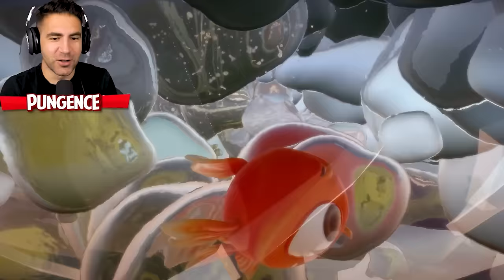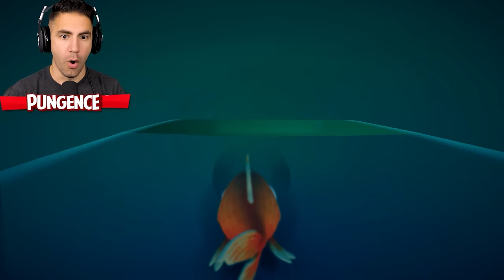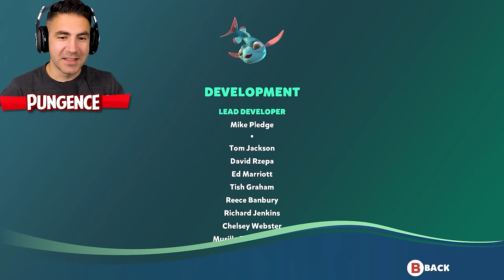I AM FISH - Full Game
I Am Fish full game! I Am Fish is a fun physics based game from the makers of I Am Bread, where you play as a goldfish in a fish bowl, and the goal is to escape and make it to the ocean. They're calling it the "spiritual successor" to I Am Bread.

Here is a description of I Am Fish by its developers Bossa Studios: I Am Fish is a charming, physics-based adventure starring four intrepid fish friends, forcibly separated from their home in a pet shop fish tank. Over the course of the game you join them as they swim, fly, roll and chomp their way to the open ocean from the far-flung corners of Barnardshire (the smallest county in England) in their bid for freedom and to re-unite once again.

NO NEED TO BE A BRAIN STURGEON
Swim, roll, glide, chomp, flip flop, inflate, fly and bite your way through enthralling challenges. A simple, intuitive control scheme leaves no excuses should your fish perish leaving you feeling very gill-ty.

THINK OUTSIDE THE BOWL
With its idyllic coastline and quaint villages Barnardshire might seem like a perfect slice of quintessential tranquility, but to our aquatic adventurers it’s alive with the very real threats presented by crossing roads, traversing rooftops, dodging deep fat fryers, avoiding wildlife including the cantankerous locals, not to mention fragile fishbowls and the very real problem that fish can’t breathe out of water.

LEAVE NO FISH BEHIND
We won’t dwell on grizzly fish death, but should your fish fall too far in whatever make-shift fishbowl it finds itself in, run out of air or generally flounder you will be popped back to the most recent checkpoint to refine your approach.

SWIM TO FREEDOM
Our four fin-tastic friends will be hitching rides in all manner of ad hoc water carriers including jars, mop buckets on wheels and the occasional pint glass. Cheers! Navigating in each make-shift aquatic vehicle poses its own unique challenge, but don’t worry, the relative freedom of open water is never too far away with inviting fountains, swimming pools and err, sewers full of hazardous materials to splash around in, before reaching the final goal – the shimmering, open ocean.

Bossa Studios are also responsible for the fun games I Am Bread and Surgeon Simulator.